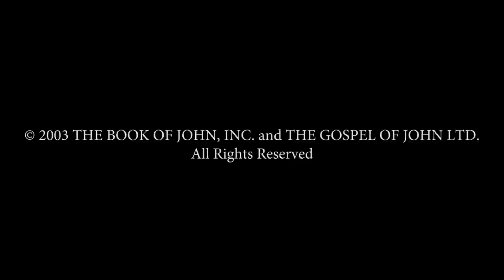Indonesia - YOHANES! JESUS IS LORD TO THE GLORY OF GOD OUR FATHER! Genesis To Revelation! HD(25)